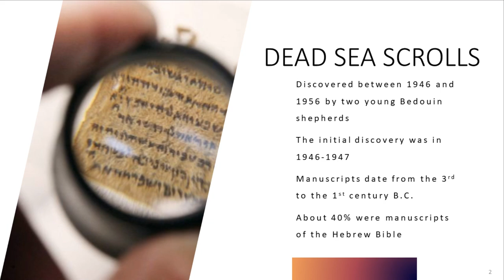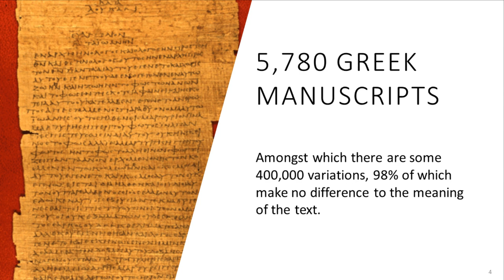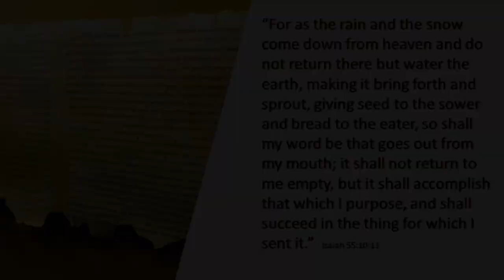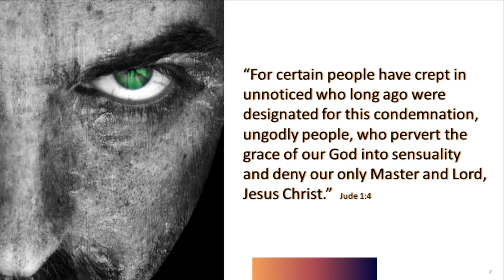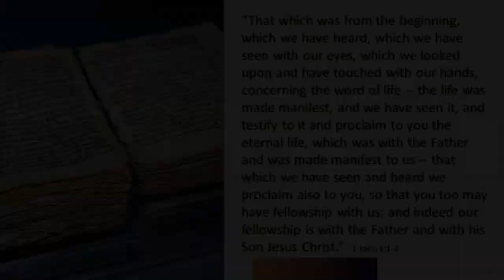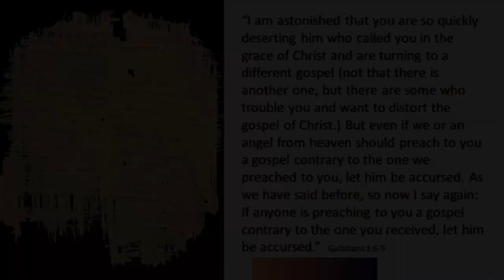Once Delivered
Is the Bible trustworthy?  Can we rely on it's message?  Discover the amazing way in which the New Testament was preserved in a world of persecution and upheaval during the first few centuries of the early Church!